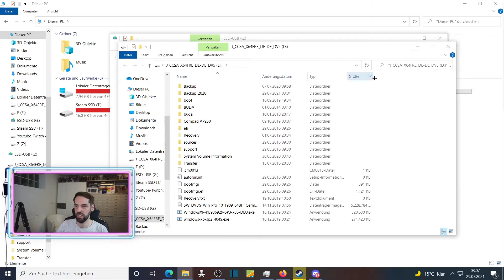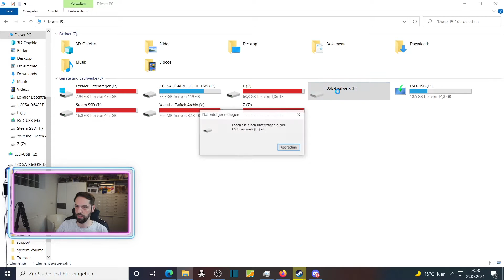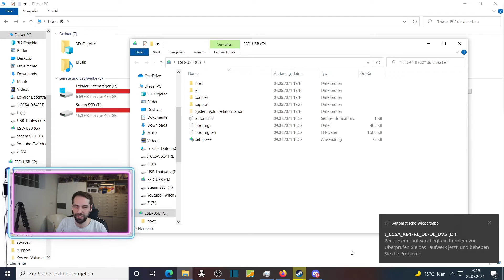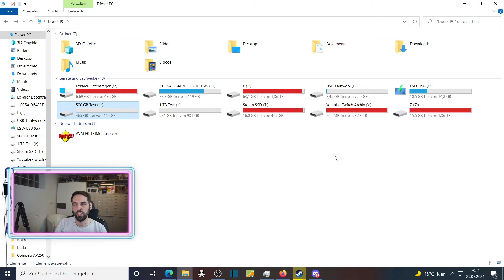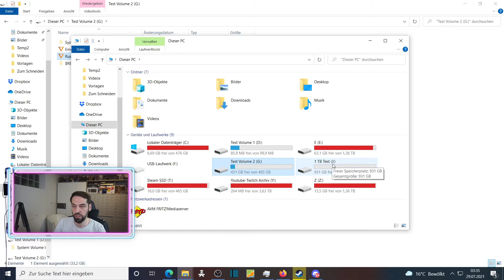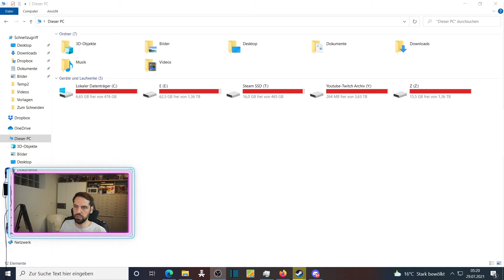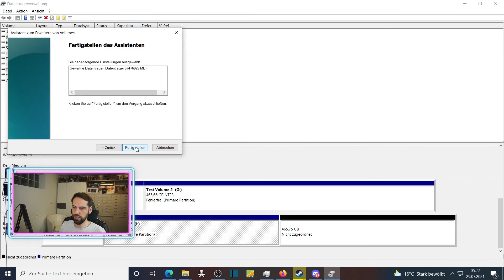SSD und HDD klonen und Sichern mit FIDECO DUAL BAY Docking Station dem Allrounder! Unboxing und Test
Der Kauf kostet Dich über diesen Link nicht mehr, aber ich bekomme einen Bonus bei Amazon. Vielen Dank!

Die gezeigte Clonestation eignet sich super für Wechseldatenträger und ermöglicht einen Offline Clone. Näheres dazu im Video. Viel Spass beim Schauen!

Wo findest Du OnkelBogi noch?